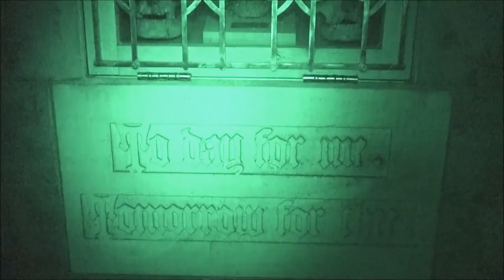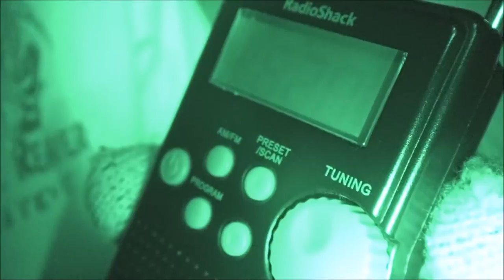Headless Horseman & Human Skulls | A Personal Message From Spirit | Haunted Doncaster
Tonight Soul Reaper Paranormal return to Hickleton Graveyard. This is an investigation that the team did not plan. Due to the other locations being unavailable we headed to the outskirts of Doncaster with local medium Heidi Cooke.

Here rumours are rife with stories of an headless horseman, the presence of children and mischievous spirits. Is the ancient churchyard really haunted?

That's what soul reaper paranormal have come to find out.

Sitting on the outskirts of doncaster this little church sits on an ancient anglo saxon worshipping ground.